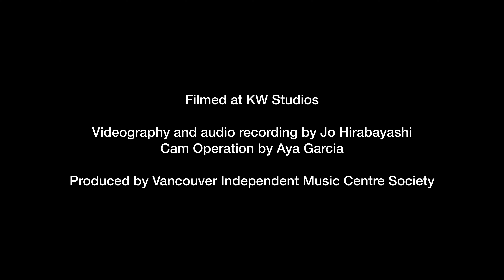Part 2 - Identities - Polycentric Polyphonies | An Intercultural Vocal Exploration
"Polycentric Polyphonies - An Intercultural Vocal Exploration"

What happens when a group of professional vocalists from various backgrounds, genres, and influences gather together for connection, not production? Who are the people behind the voices?  Who are they singing for? How does the voice act as a bridge across divides?

This project aims to explore how diverse voices can create new ways of being and feeling in the world. In Canada, we reflect on our relationships as and among Indigenous peoples, immigrants, and settler communities.

Polycentric Polyphonies seeks to imagine what our interactions would sound like today if they had been respectful and reciprocal 200-300 years ago. The project provided a space for vocalists to collaborate, share their stories, and gain new perspectives, moving beyond the usual grind of production to create a richer, multi-dimensional understanding of each other.

Through this 4-part series, the participants share their insights into their music and evolving relations within and across cultures.

Vocalists:

Hussein Janmohamed
Shruti Ramani
Deanna Gestrin
Russell Wallace
Sarah Jo Kirsch

Part 1 - "Gathering" introduces the project and highlights the experiences of the participants.

Part 2 - "Identities" dives deep into each vocalists' pluralistic identities and if and how those identities influence their voice.

Part 3 - "The Voice" ask each participant to expand on their relationship with their voice. What does it mean to be a vocalist? How does each artist use their voice?

Part 4 - "Connection" reflects on the connections made and the sense of collective belonging that was created.

Workshops took place in October and November of 2023 at The Annex on the traditional, ancestral, and unceded Indigenous territories of the ʷməθkʷəy̓əm (Musqueam), sḵwx̱wú7mesh (Squamish), and sel̓íl̓witulh (Tsleil-Waututh) First Nations.

Filmed at KW Studios by Jo Hirabayashi and Aya Garcia
Produced by Vancouver Independent Music Centre Society

This project was made possible through generous support from the BC Arts Council, Government of BC, The Hamber Foundation, and Vancouver Civic Theatres.